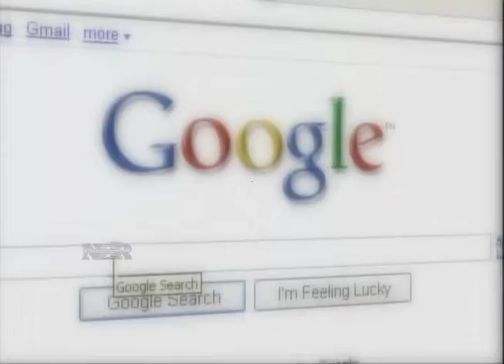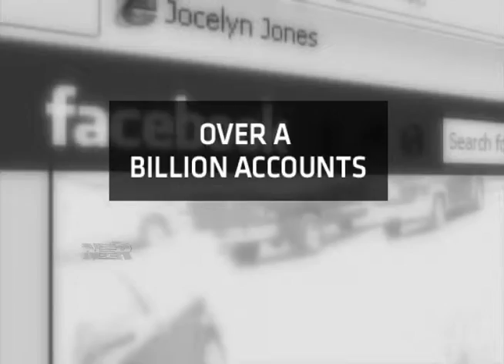P Javers Enemy from Within=NBR